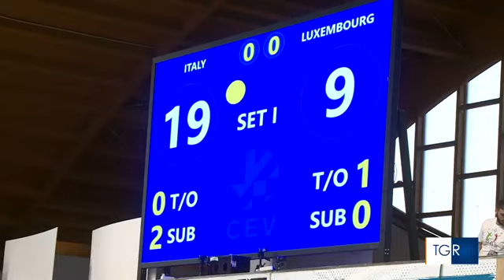Italia senza ostacoli da Tgr Basilicata